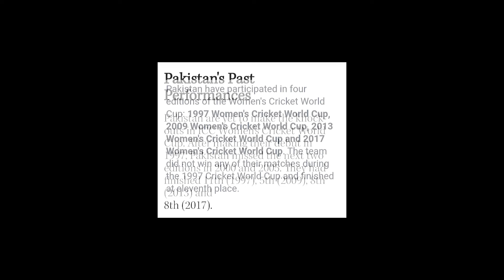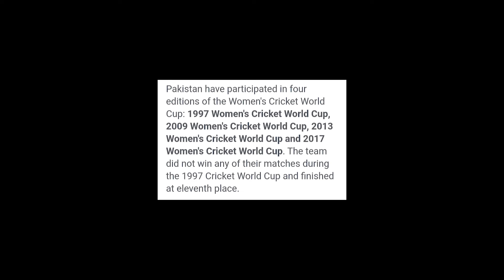Pakistan Womens Team Past Performance in ICC Cricket World Cups,Pakistan cricket board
Pakistan Womens Team Past Performance in ICC Cricket World Cups,